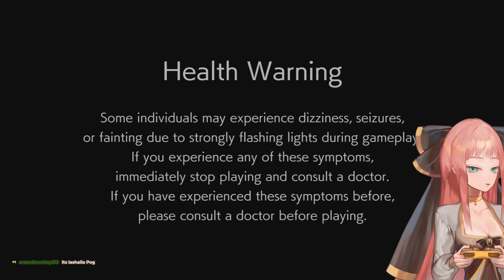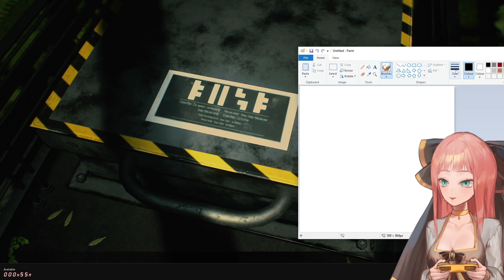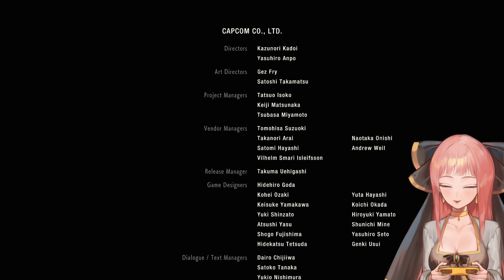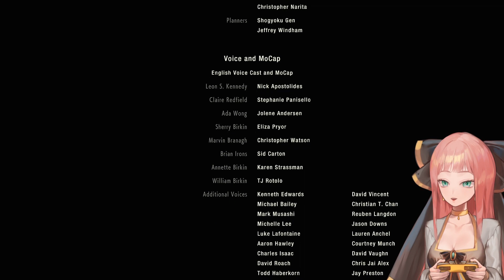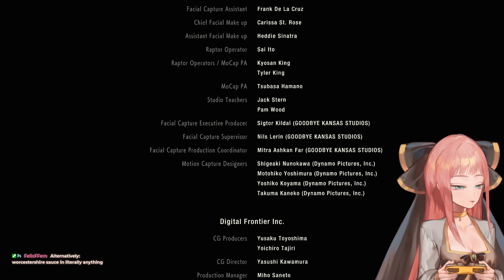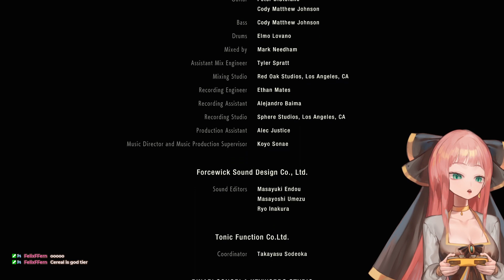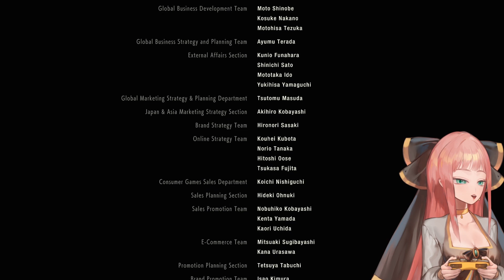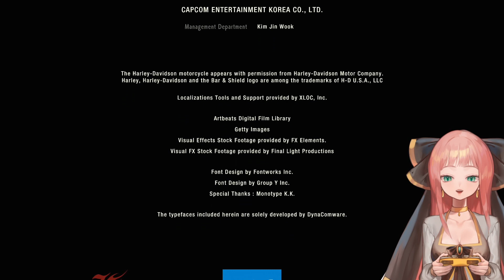Resident Evil 2 Remake Claire Route Full VOD Part 3 FINAL